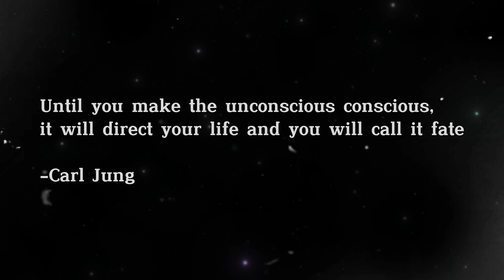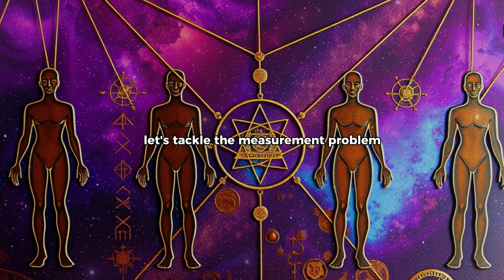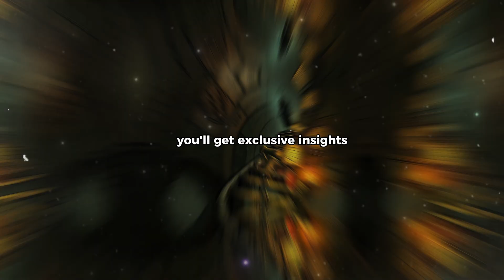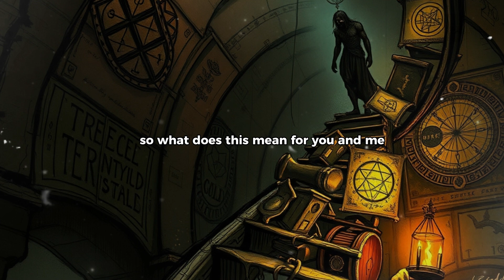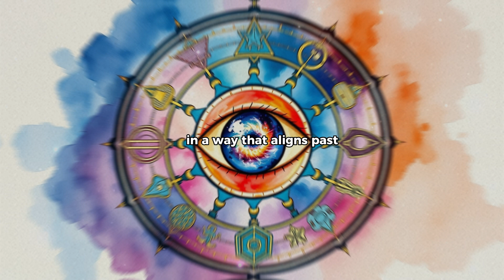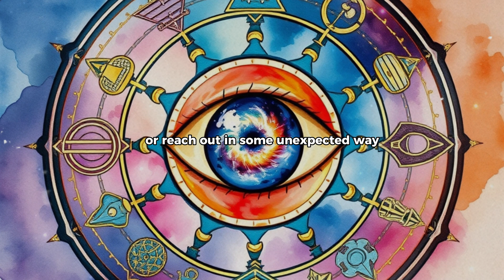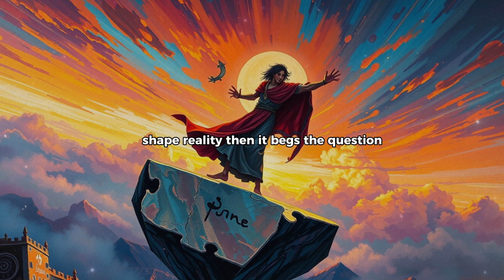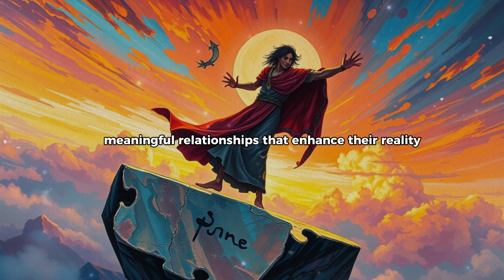How to Bend Reality Using Quantum Physics (It’s Proven!)